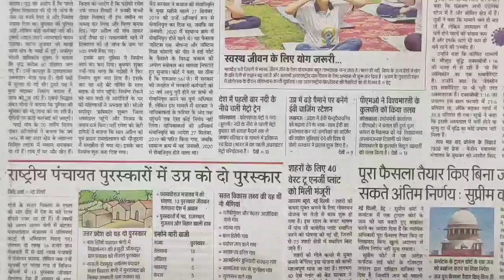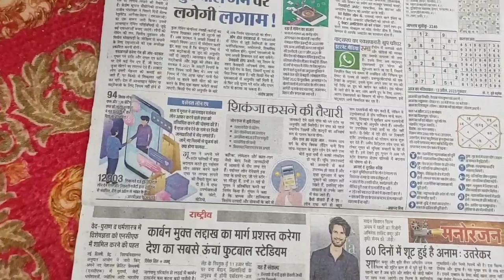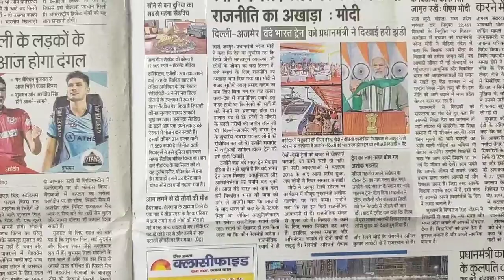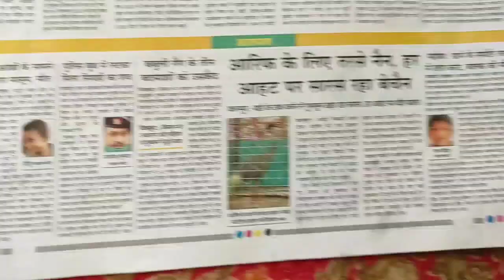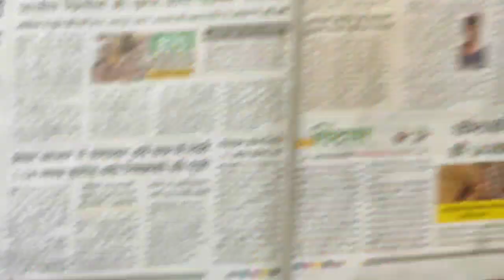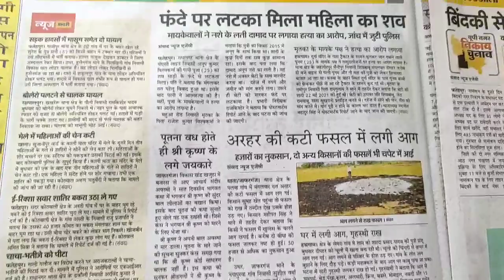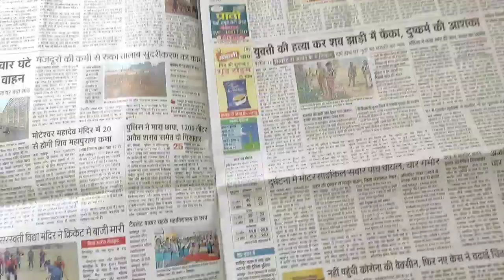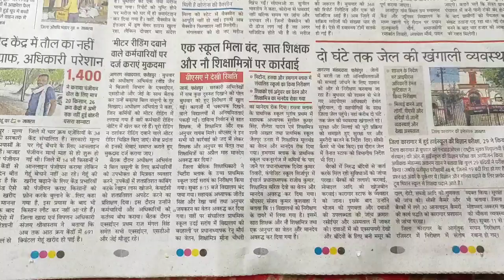13 अप्रैल 2023| आज की ताज़ा ख़बर| News Paper Headlines 13 April 2023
आज की ताज़ा ख़बर. 13 अप्रैल 2023 || News Paper Headlines 13 April 2023

dainik jagran
amar ujala
dainik bhaskar.
hindustan
todays top हेडलाइन्स
headlines लाइव
big news today लाइव
fast न्यूज़
100 न्यूज़
 live न्यूज़
 pm मोदी
hindi न्यूज़
 latest न्यूज़
 todays न्यूज़
 news today
live tv
big news live
zee news लाइव
 trending न्यूज़
 modi today news
cm योगी
 live big न्यूज़
 atiq Start
bjp, news headlines
trending
zee news हिंदी
top 100 न्यूज़
आज तक न्यूज़
Aaj tak live
top news
 headlines today
 headlines
  breaking
amritpal singh
big news today
rahul gandhi
world news
 corona case
 corona